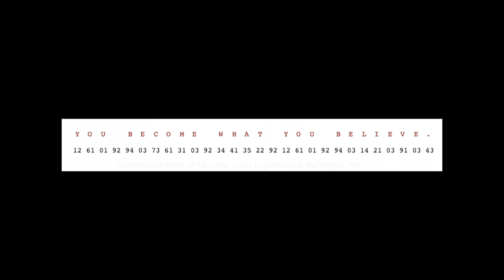CD Projekt Ransomwared, Ciphers, Water Supply Hacked, & Clubhouse Security Risks - PSW #683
This week in the Security News, Police Playing copyrighted music to stop video of them being posted online, Border agents can search phones freely under new circuit court ruling, Microsoft warns enterprises of new 'dependency confusion' attack, Old security vulnerability left in millions of IoT devices, A 'Simple And Yet Robust' Hand Cipher, Zero Trust in the Real World , Clubhouse And Its Privacy & Security Risks, Google launches Open Source Vulnerabilities database, Hacker Tries to Poison Water Supply , Cyberpunk 2077 makers CD Projekt hit by ransomware hack, Multiple Security Updates Affecting TCP/IP, Microsoft’s Remote Desktop Web Access Vulnerability, & more!